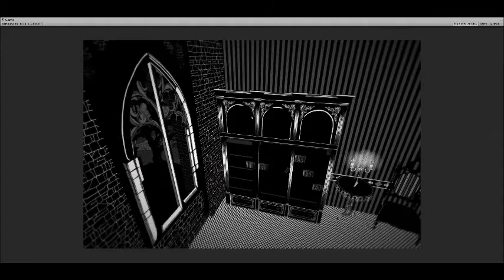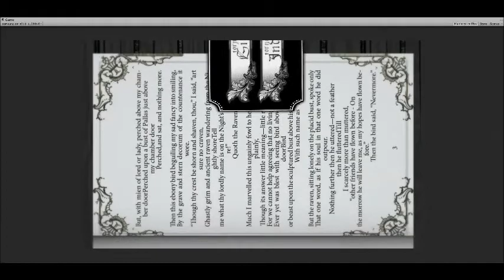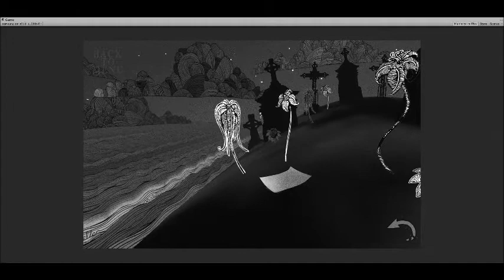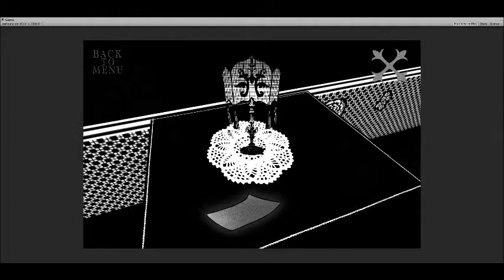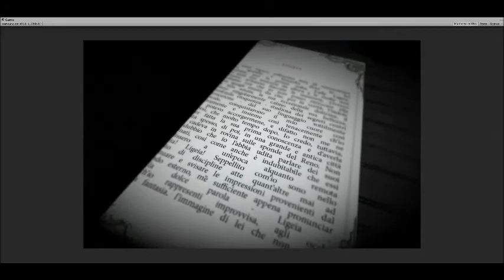E.A.Poe Tales | game | ebook | Unity3D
Application for Android, developed in Unity3D.